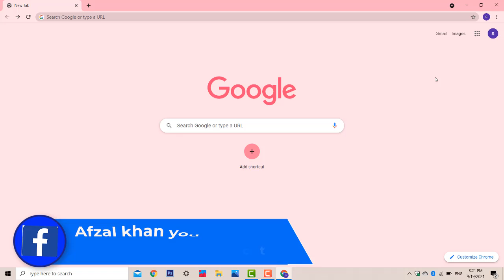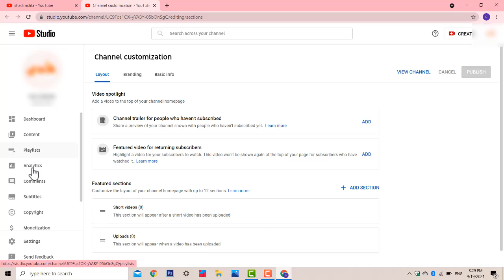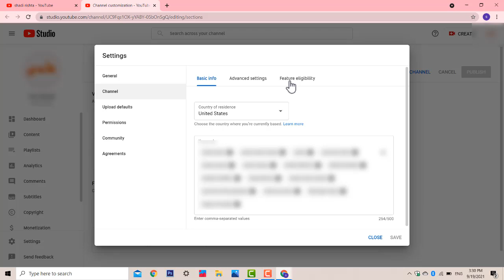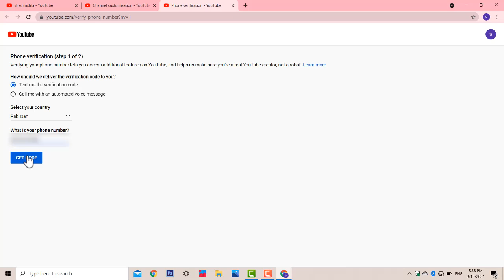youtube chanel verify krne ka tarika | verify youtube chanel 2021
how to verify youtube chanel in 2022
how to verify youtube chanel by mobile number
verify youtube chanel in 2021
youtube chanel verify krne ka tarika
how to unlock youtube all features by verifying youtube chanel